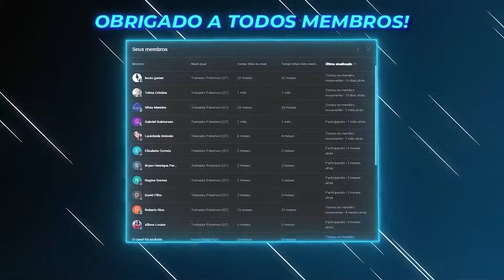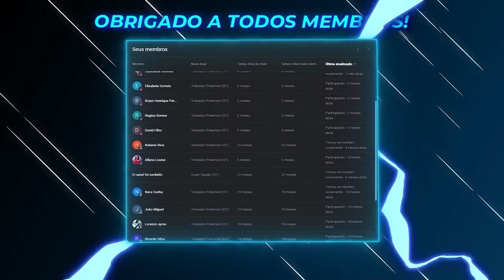Namorada ARANHA - O FILME | Minecraft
MEUS CANAIS: @GOT3NG3  e @gotenemaju8057

aqui temos videos para toda a familia family friendly